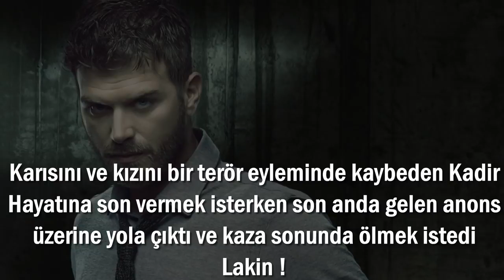Çarpışma 2. Bölüm Fragman Analiz ( Kaderin Başlangıcı )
Çarpışma 2. Bölüm Analiz videosu sizlerle.

Yeni sezon videoları, fragman analizleri, bilgi ve fotoğraflar sizlerle olacaktır.

Tahminlerinizi yorum kısmına yazarak bizimle paylaşın lütfen.

çarpisma dizi,
çarpisma dizi oyuncuları,
carpışma dizi fragman,
çarpişma 1 bolum,
çarpışması testi,
çarpışma fragman,
çarpışma teaser,
çarpışma tanıtım,
çarpışma dizisi,
çarpışma oyuncuları,
çarpışma dizi müziği,
çarpışma show tv,
çarpışma analiz,
çarpışma amigo,
çarpışma aşığım sana,
çarpışma ay yapım,
çarpışma başrol oyuncuları,
çarpışma birinci bölüm,
çarpışma beren saat,
çarpışma başroller,
çarpışma 1.bölüm,
çarpışma 1.bölüm fragmanı,
çarpışma cansu dere,
çarpışma dizisi müziği,
çarpışma dizisi tanıtım,
çarpışma elçin sangu,
çarpışma elçin,
çarpışma fon müziği,
çarpışma full,
çarpışma fragman izle,
çarpışma fragman kıvanç tatlıtuğ,
çarpışma hangi diziden uyarlama,
çarpışma hangi gün yayınlanacak,
çarpışma hikayesi,
çarpışma hangi gün hangi kanalda,
çarpışma hangi filmden uyarlama,
çarpışma hangi dizinin uyarlaması,
çarpışma ilk bölüm,
çarpışma ilk teaser,
çarpışma ilk tanıtım,
çarpışma ikinci fragman,
çarpışma ilk bölüm izle,
çarpışma ikinci tanıtım,
çarpışma izle fragman,
çarpışma jenerik,
çarpışma jenerik müziği,
çarpışma konusu,
çarpışma kıvanç,
çarpışma kadrosu,
çarpışma kerem,
çarpışma müzik,
çarpışma müziği,
çarpışma ne zaman,
çarpışma ne zaman başlayacak,
çarpışma ne zaman başlıyor,
çarpışma neslihan atagül,
çarpışma nasıl bir dizi,
çarpışma nın konusu,
çarpışma ne zaman başlıyo,
çarpışma oyuncu kadrosu,
çarpışma onur saylak,
çarpışma oyuncu alımı,
çarpışma puhu tv,
çarpışma reyting,
kıvanç tatlıtuğ çarpışma röportaj,
çarpışma sarıyer,
çarpışma show,
çarpışma son fragman,
çarpışma set,
çarpışma uluç bayraktar,
çarpışma yeni fragman,
çarpışma yabancı film,
çarpışma yeni bölüm fragmanı,
çarpışma yakında,
çarpışma yeni dizi ne zaman,
çarpışma yeni fragmanı,
çarpışma youtube,
çarpışma yeni bölüm,
çarpışma 1 fragman,
çarpışma 1.bölüm izle,
çarpişma 1 bolum fragmani,
çarpışma 1.bölüm 2.fragman,
çarpişma 1 bolum izle,
kralların çarpışması 1,
çarpışma 2. fragmanı,
çarpışma 2.fragman,
çarpışma 22 kasım,
çarpışma 2018 dizi,
çarpisma 2018,